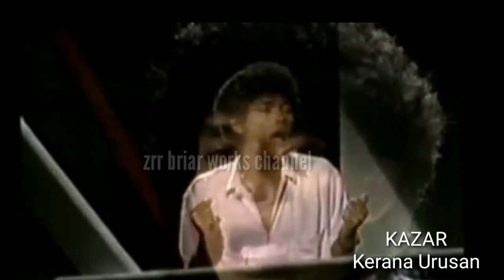Kazar Kerana Urusan (Senam Robik Style)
apa akan jadi bila kita bersenam pasang lagu ni?